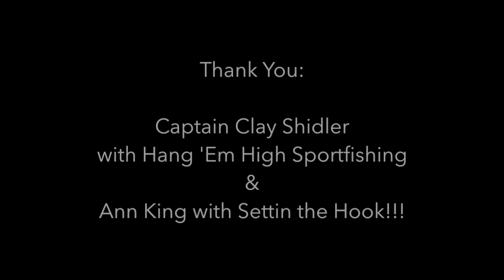My FIRST COBIA |Settin the Hook and Hang Em High |Memorial Day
This video is about Hang 'Em High MDW